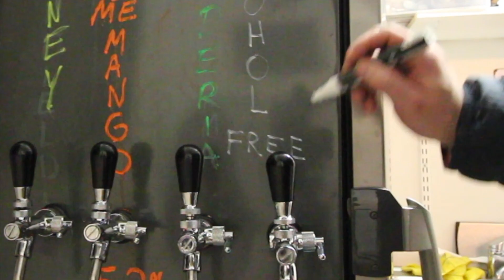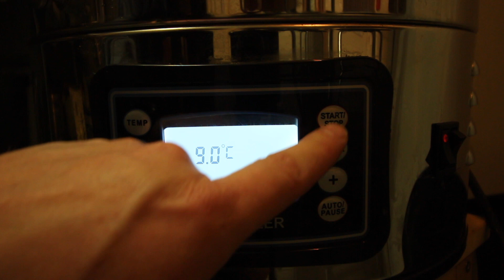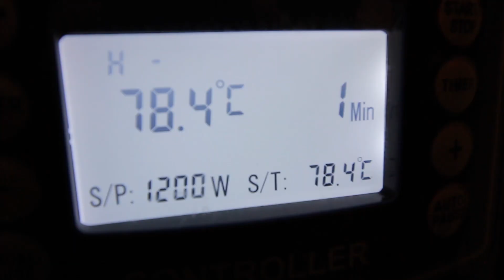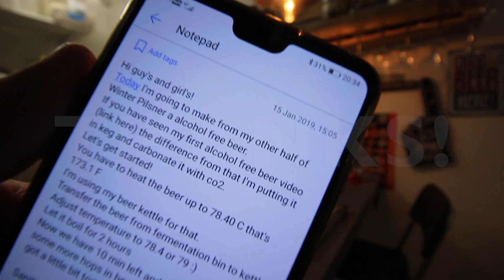ALCOHOL FREE BEER WITH KEG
Making an alcohol free beer from my Winter Pilsner that I made last time. This time im carbonating it in keg with co2.